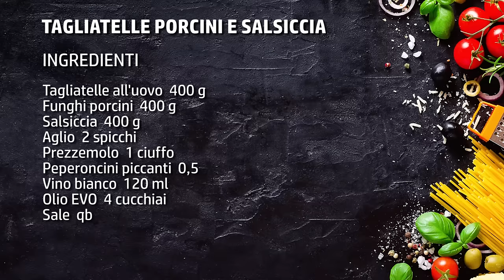Tagliatelle porcini e salsiccia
🟡 Scopri Il Nuovo Libro

Le tagliatelle salsiccia e porcini sono un primo piatto perfetto per l'autunno ma in realtà è apprezzato tutto l'anno.
Esistono varie versioni della ricetta delle tagliatelle con funghi e salsiccia alcune delle quali prevedono la panna, ma in questo caso ho voluto optare per una preparazione più basic e naturale. Anche senza la panna, seguendo i miei consigli verranno cremose e avvolgenti.
Le tagliatelle, infatti, grazie alla loro porosità e ruvidità, trattengono tutto il sughetto saporito.
Una spruzzata di vino bianco e la presenza del prezzemolo rende questo primo piatto rustico, più fresco.
Potete optare per una tagliatella fresca o essiccata, questo va molto a gusto personale, a mio avviso vanno bene entrambe le scelte. Se poi siete abili ed esperti in cucina, potreste anche realizzare le tagliatelle fatte in casa…sarà di sicuro un successo incredibile!

Se vi è venuta la voglia, ecco come si fanno le tagliatelle salsiccia e porcini.

Ovviamente, se non trovate i porcini freschi potete utilizzare quelli surgelati, così come potete scegliere un mix di funghi diverso.

► Ingredienti per preparare:
Tagliatelle all'uovo  400 g
Funghi porcini  400 g
Salsiccia  400 g
Peperoncini piccanti  0,5
Vino bianco  120 ml
Olio EVO  4 cucchiai
Sale  qb